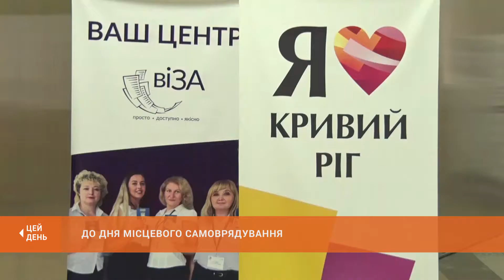Урочистості до Дня місцевого самоврядування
Сьогодні своє професійне свято відзначають представники органів місцевого самоврядування. Обрані людьми, місцеві ради та їхні голови уповноважені вирішувати більшість важливих питань у своїх містах і селах. День місцевого самоврядування - це і свято працівників виконкомів, голів вуличних та квартальних комітетів. З нагоди Дня місцевого самоврядування у мерії сьогодні провели урочистий прийом. Мер міста Юрій Вілкул вручив понад 80 обласних та муніципальних нагород.